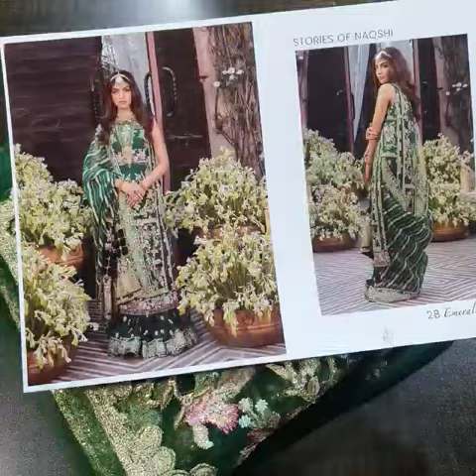saira shakira branded dress stylish boutique shadi wala dress 😍😍😍👍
Video from Stylish